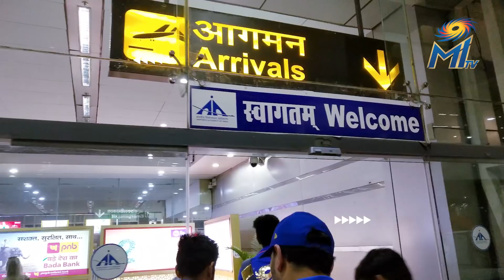Team Travels To Jaipur ft. Punishments | MI On The Go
After Delhi we are here at the Pink city of Jaipur to take on the Rajasthan Royals aiming to grab another win in our IPL 2019 season.